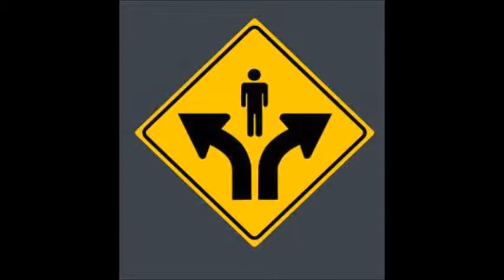Undecided Clownfish44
Another new video for an old song. Not sure about the Statue of Liberty but then I'm not sure about a lot of stuff.